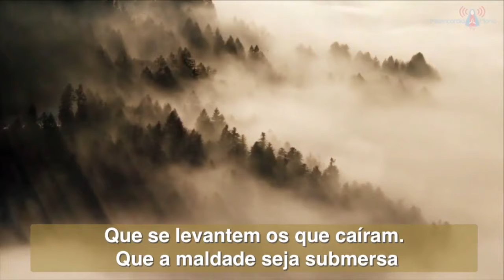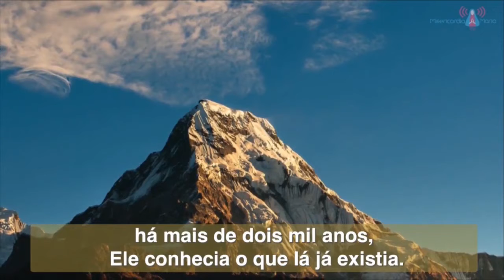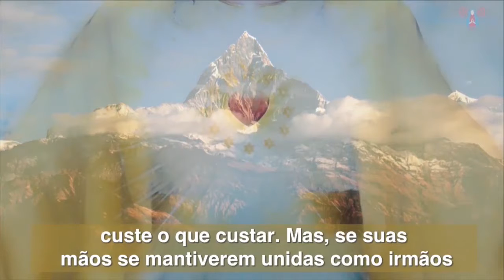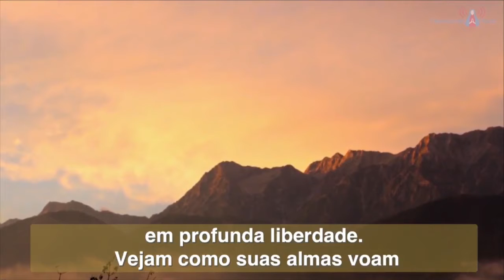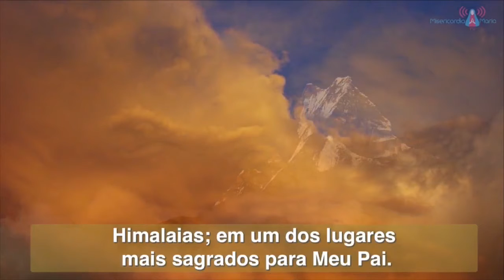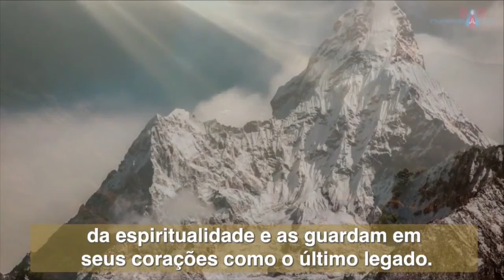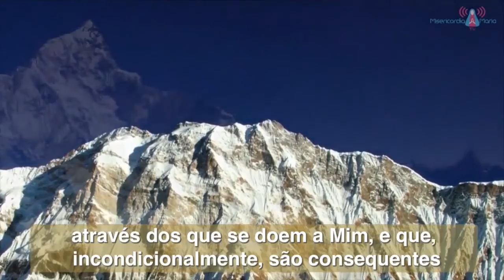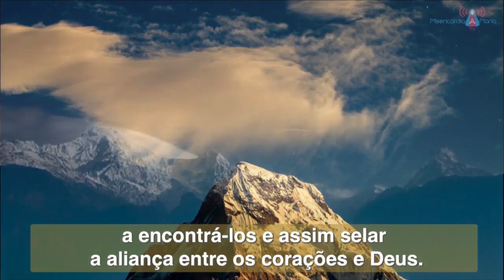Mensagem de Cristo Jesus - 21/07/2017 (Figueira, Brasil)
O Sagrado Chamado,
Mensagem Mensal de Cristo Jesus
Sexta-feira, 21 de julho, Centro Mariano de Figueira

*Excepcionalmente neste evento, a Aparição será transmitida através de gravação, pois os videntes, que se encontram em retiro, receberão a mensagem de forma reservada.

A partir de 2015 as Mensagens de Cristo Jesus passaram a ser mensais. Elas são recebidas na terceira sexta-feira de cada mês. Dessa forma, Nosso Salvador e Redentor continuará acompanhando de perto o caminhar de todas as almas, pelo terceiro ano consecutivo. Essas transmissões começaram no dia 5 de janeiro de 2013 e durante o primeiro ano foram de freqüência diária. Em 2014, passaram a ser semanais e desde 2015 são mensais.